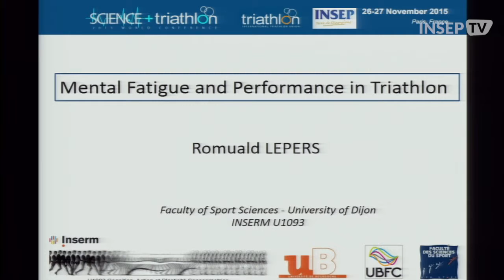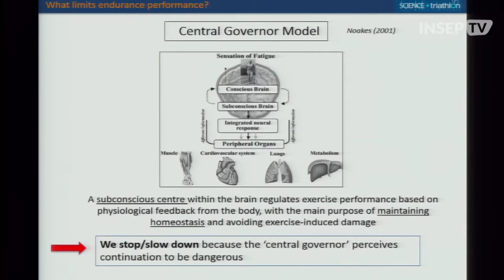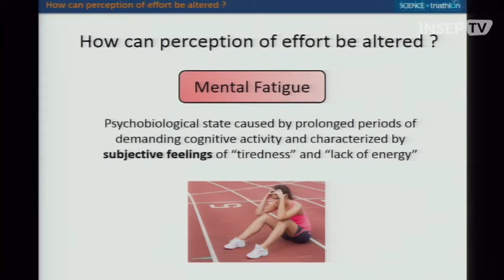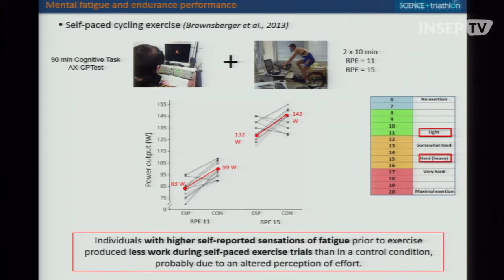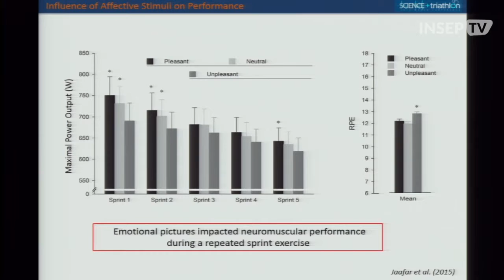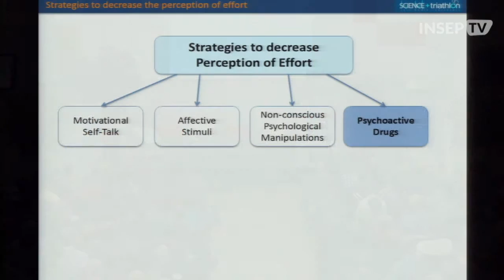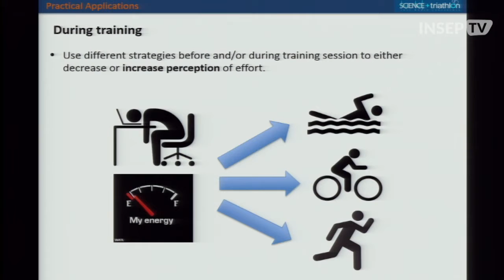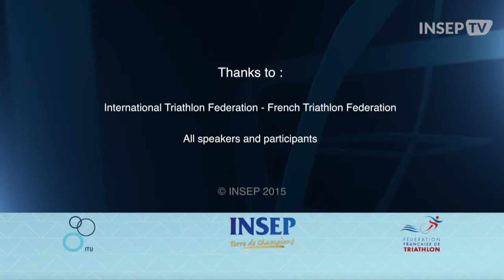Science Triathlon Conference 2015 - 09 Romuald Lepers Eng